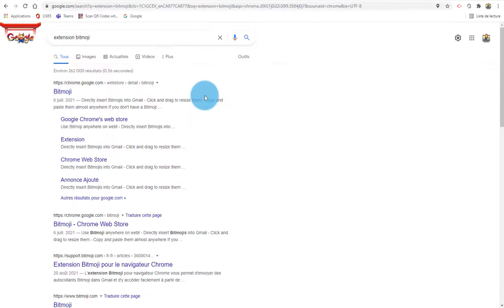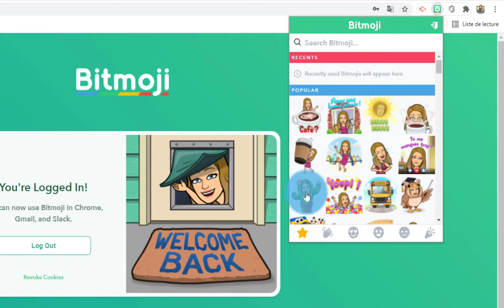Enregistrer ou copier une image Bitmoji avec l'extension Chrome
Installer l'extension Bitmoji et enregistrer ou copier une image.